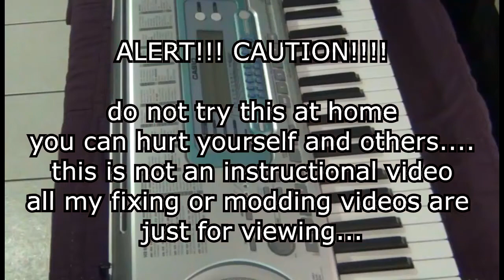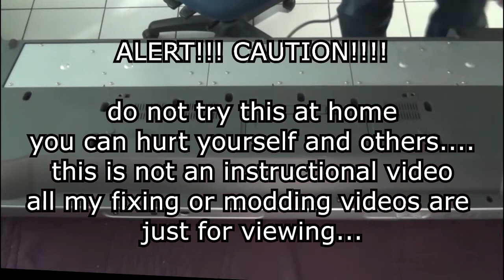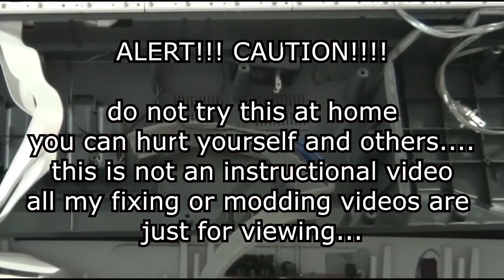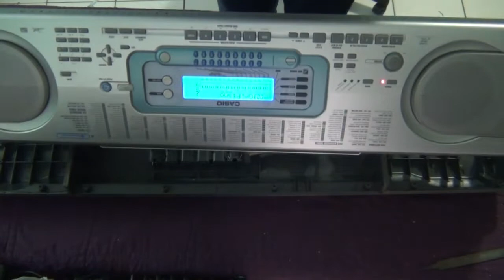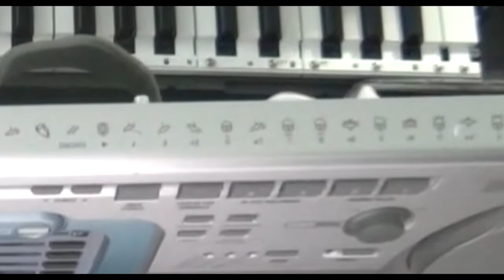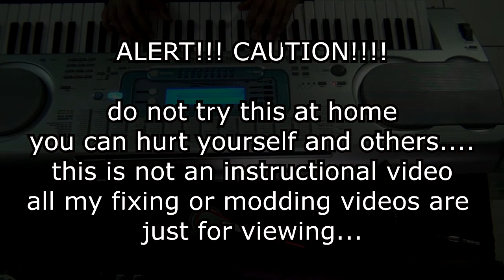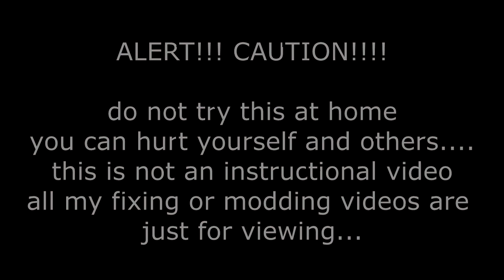fixing casio WK 3000 keyboard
here on this video i`m fixing the fixing casio WK-3000 keyboard 76 key portable workstation.

ALERT!!! CAUTION! do not try this at home you can hurt yourself and others. this is not an instructional video all my fixing or modding videos are just for viewing...